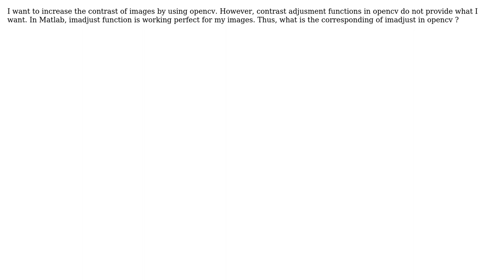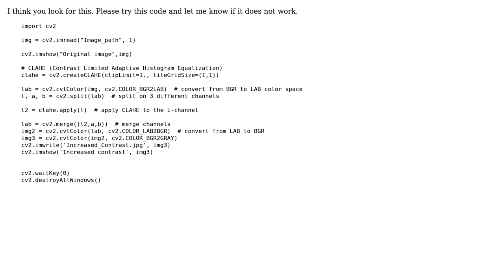How can I use matlab imadjust function in opencv?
With thanks & praise to God, and with thanks to the many people who have made this project possible! | Content (except music & images) licensed under CC BY-SA | Music | Images & others | With thanks to user Yoko Bolt user Ender Ayhan and the Stack Exchange Network Trademarks are property of their respective owners. You are responsible for your own actions.